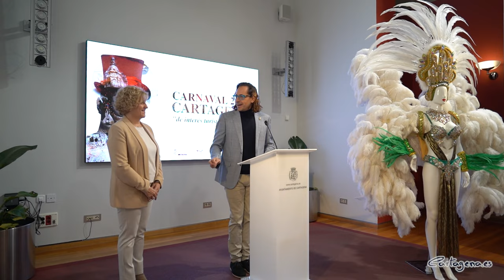La Plaza Juan XXIII será este año el centro neurálgico del Carnaval de Cartagena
El Carnaval de Cartagena volverá a tener a su epicentro en el centro de la ciudad, concretamente en la Plaza Juan XXIII, donde se instalará la Carpa Oficial. Los festejos tendrán lugar del 3 al 12 de febrero, y cuentan con una inversión de 230.000 euros por parte del Ayuntamiento.

Hoy se ha presentado la programación en el Palacio Consistorial, con la asistencia de la alcaldesa, Noelia Arroyo, Francisca Martínez Sotomayor, concejal de Festejos, y Eduardo Pignatelli, presidente de la Federación de Carnaval. Además, han acudido los ediles Jesús Giménez Gallo y Mercedes Graña.

Martínez ha querido destacar que “hoy, exactamente, quedan 15 días para que desde el balcón del Palacio Consistorial se dé el pistoletazo de salida al Carnaval de Cartagena 2024”. “Tenemos una masa social que hace que cada año la ciudad vibre con la fiesta, y que nuestra imagen exterior sea divertida y atractiva”. Por su parte, Pignatelli ha querido agradecer “al Ayuntamiento, a la alcaldesa y a la concejala de festejos” y también especialmente a los técnicos del Consistorio, por la colaboración que año tras año realizan.

La gran novedad de la programación de este año es que la Carpa Oficial volverá a situarse en el centro de la ciudad, concretamente en la Plaza Juan XXIII. Se inaugurará el viernes 9 a las 20:30, y hasta el martes 13 tendrán lugar allí actividades para público de todas las edades. Los actos principales se llevarán a cabo en el fin de semana del 11 de febrero. El sábado 10 tendrá lugar el Gran Desfile del Carnaval. Comenzará a las 18:00 horas desde la esquina de Alameda de San Antón con la calle Francisco de Borja, y continuará por Plaza de España, Carmen, Puertas de Murcia, Plaza de San Sebastián, Mayor y Plaza del Ayuntamiento para terminar en Plaza Mayor. [La programación completa se puede consultar adjunta a esta noticia o en este enlace].

El viernes 9 se celebrará el pasacalles escolar, que partirá a las 11:00 horas desde la Plaza Juan XXIII para terminar en la Plaza del Ayuntamiento, tras recorrer calles como Jabonerías, Puertas de Murcia y Mayor. A las 22:00 horas, en la Carpa Oficial se llevará a cabo el concurso de disfraces por grupos (con un premio de 150 euros) y por parejas (con un premio de 100 euros).

El jueves 8 y viernes 9 se celebrará el XXI Concurso de Chirigotas ‘Ciudad de Cartagena’, en el Auditorio El Batel, con dos semifinales el jueves y las dos finales el viernes, y con una chirigota invitada desde Cádiz en la sesiones del jueves 8. En el mismo lugar se celebrará el miércoles 7 una gala benéfica a favor de Cruz Roja, cuya recaudación irá destinada a mejorar las condiciones de los niños ingresados en hospitales.

Las actividades comienzan el viernes 2, con el tradicional pregón desde el balcón del Palacio Consistorial, aunque antes el centro se llenará de ambiente con un desfile de batucadas por las principales calles. El sábado tres se elegirá a las reinas del Carnaval, a las 16:00 horas a la infantil y a las 20:00 horas a la reina adulta, ambas en el Pabellón Central de Deportes Wssell de Guimbarda.

El martes 13 las fiestas terminarán justo antes de que comience la cuaresma. A las 19:00 horas comenzará el Pasacalles de Don Carnal, que recorrerá las principales calles del centro de la ciudad desde la Plaza del Ayuntamiento hasta Juan XXIII. A las 21:00 horas, llegará la despedida en la Carpa Oficial con una entrega de premios, la tradicional degustación de las “Tetillas de Doña Cuaresma” y “Pelotas de Don Carnal”, la quema de Don Carnal y un castillo de fuegos artificiales.